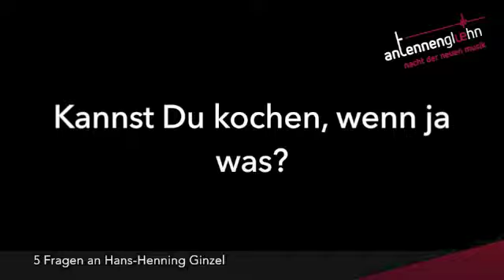5 Fragen an den Komponisten Hans Henning Ginzel